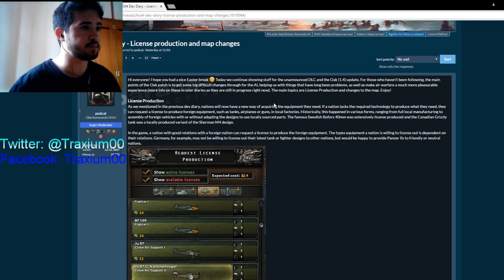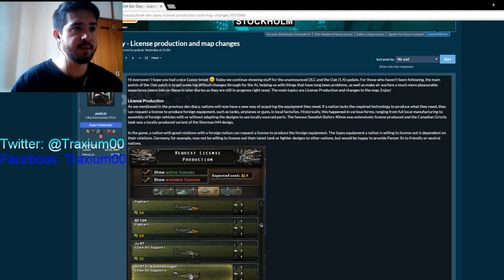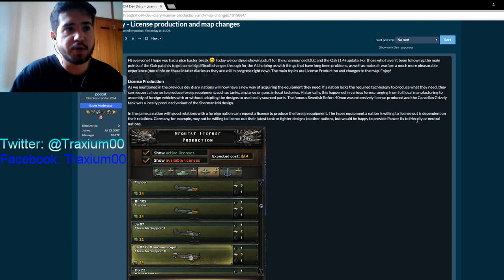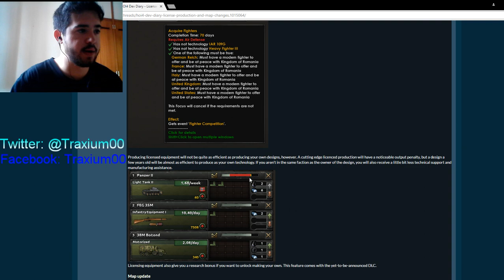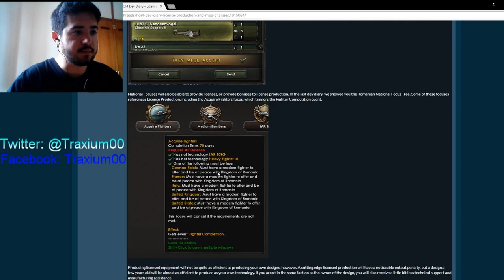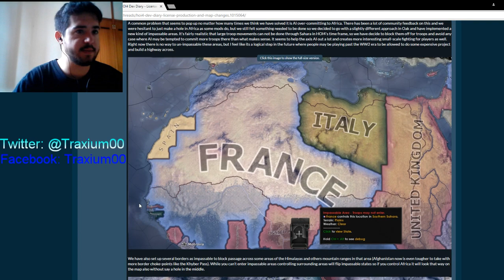Hearts of Iron IV - Licencias de Producción y Cambios en el Mapa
Echamos un vistazo al último Diario de Desarrollo para ver las futuras novedades del Hearts of Iron IV.

Crusader Kings II: 2012
Europa Universalis IV: 2013
Stellaris: 2016
Hearts of Iron IV: 2016